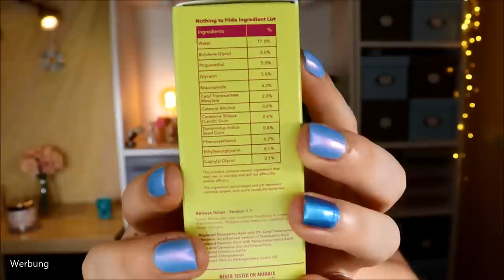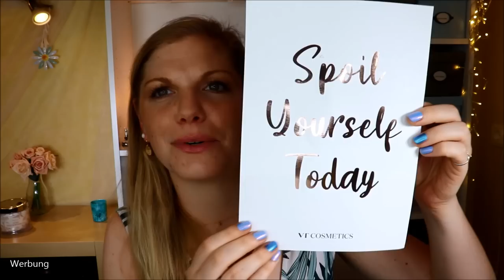Beauty Neuheiten Haul | Corazul | Good Molecules | VT Cosmetics | Tarte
Was gibt's Neues in der Beautywelt ?
Gefühlt täglich kommen neue Produkte auf den Markt.
Ich bin hier, um sie zu testen :)
Heute zeige ich euch, was bei mir eingetroffen ist und vielleicht bald im Hype sein wird.

Liebe Grüße
Claudi